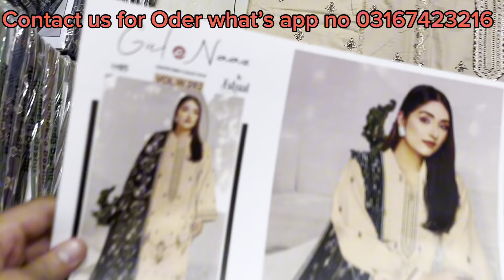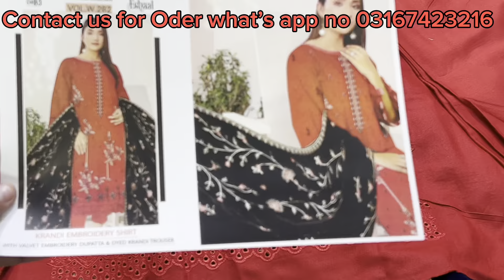Rahat by Eshaal jalandher / velet emb duppta / front two head emb daman borring just 4900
Branded ladies suit original super whole sale market in fasilabad jalandher fashion arts Wakeelan wale gale no 6 Chinyot bazar fasilabad
Thank you for contacting jalandher fashion arts please let’s know how we can help you